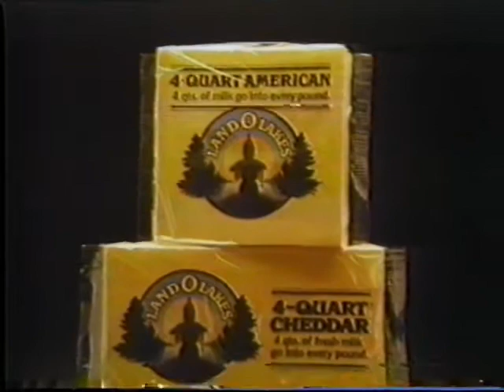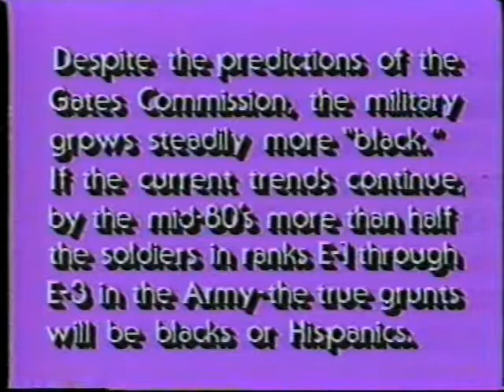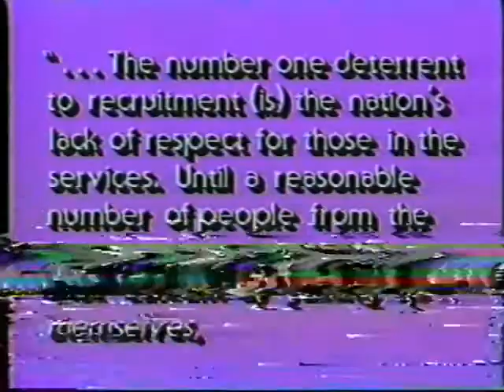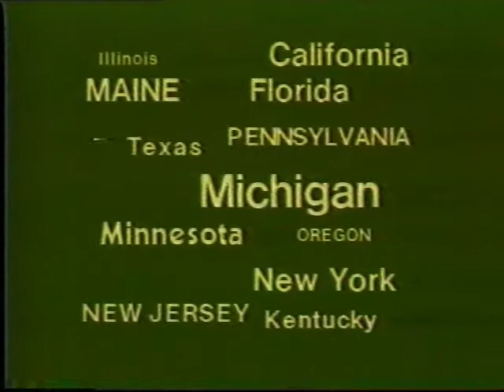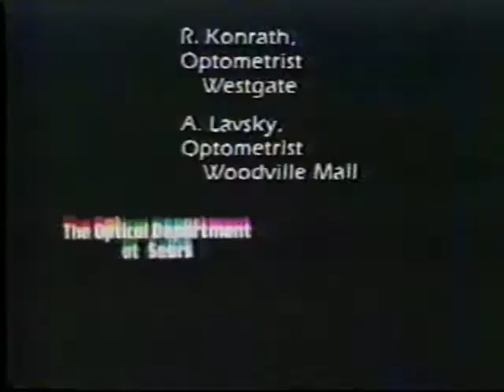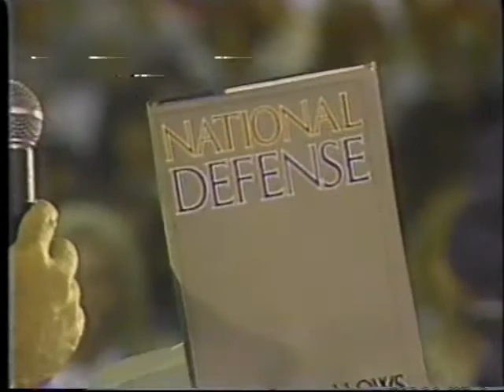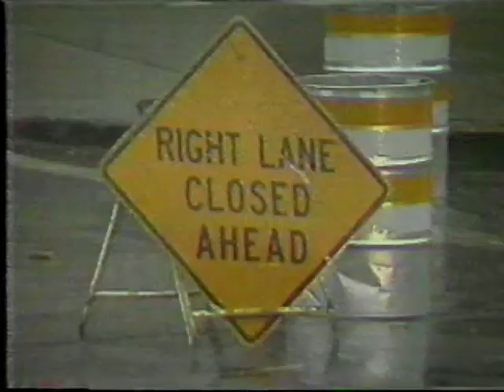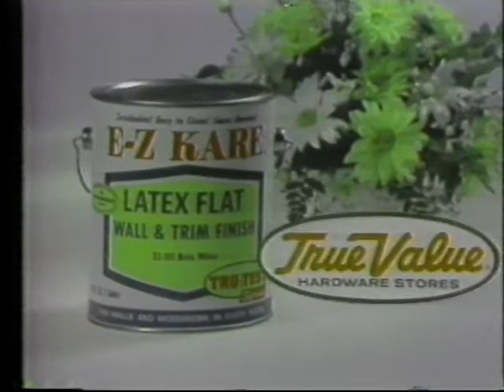Donahue in Salt Lake City MX Missiles in Utah and Military Sept/Oct 1981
as found, with commercials.
WTVG 13, Toledo